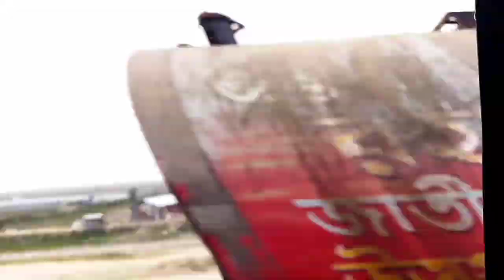study tour 2022/ potenga sea beach Chittagong/Chittagong college Botany department/sample collection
In this vedio I want so everyone the experience of my study tour.study tour is one of the most important part in our life..I was going to study tour with my friends 12 January 2022. it is a great day for me .. we all enjoyed this delightfully day very happily ..

we went there for collecting sample for practical exam.. Because practical plays great role in the final exam. so we collected many samples for practical exam from link road biajid.

After collecting sample we went to potenga sea beach..After reaching there we have our lunch .. After  having lunch we fond the beauty of the nature.  Beauty of the sea..we also enjoy the sun set.. After enjoying the day we came back..The day is very important and memorable for us..We got much knowledge from here..
 we  saw green algae , red algae and many agaricus.

some days can't forget . because it has many memories and also many enjoyble moment.For this we can't forget this..

please see this vedio till the end